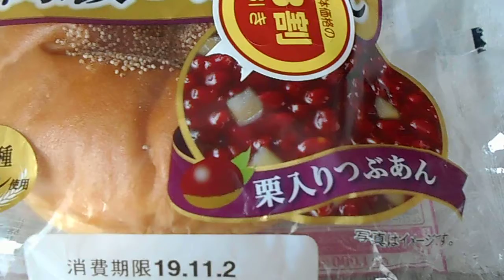山崎製パン ヤマザキ 高級つぶあん 「菓子パン」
高級つぶあん　「菓子パン」
１個　357kcal